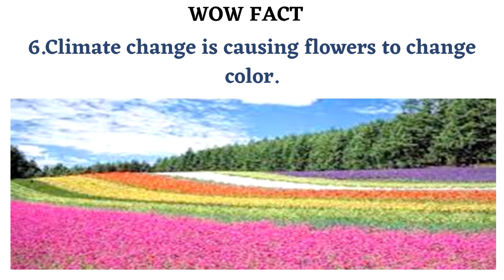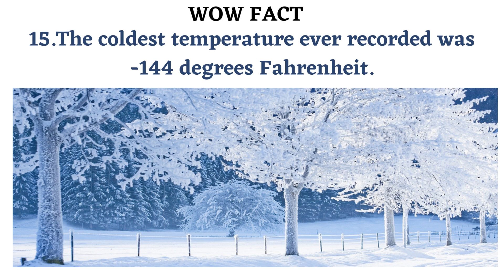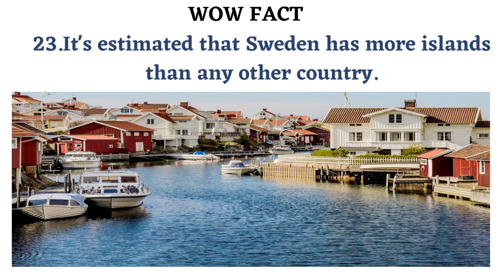25 AMAZING WOW FACTS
25 AMAZING WOW FACTS
The Video is about. 25 Amazing wow facts This is very interesting and informative.

Welcome to WOW VIDEOS Channel.